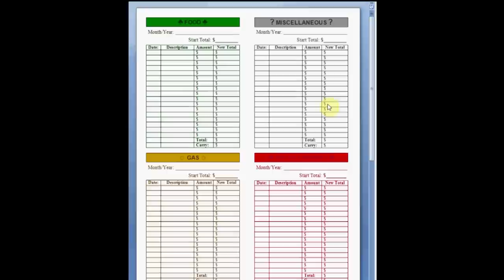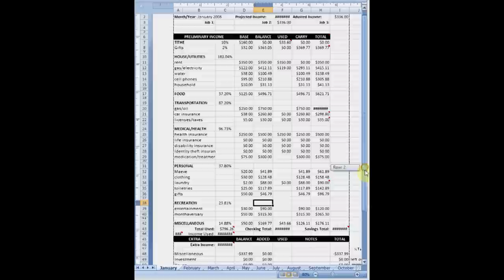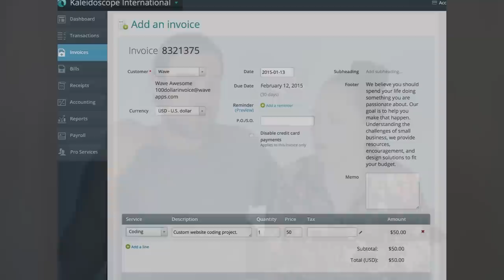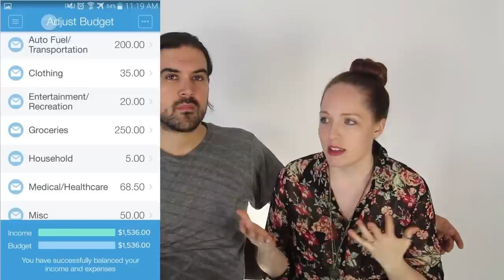HOW WE BUDGET - TOOLS & TIPS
This is an overview of the evolution of our budget after 10+ years of working on this together. I don't like how I feel like I came across in this video, but hopefully it's helpful in some way. Let us know if you have any questions!